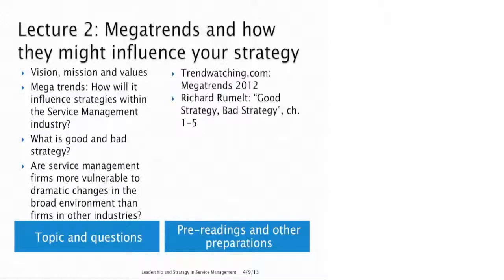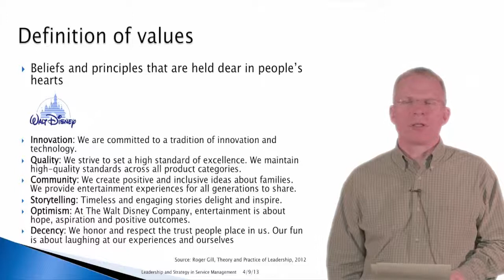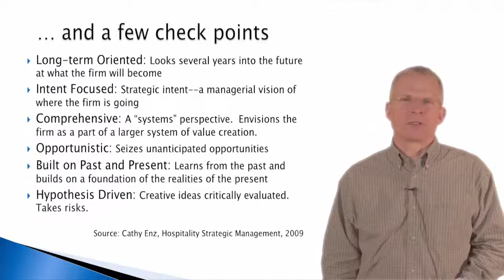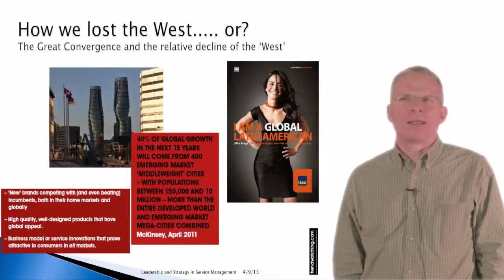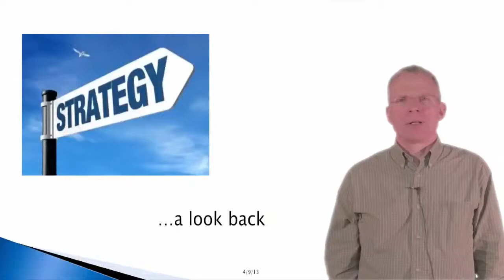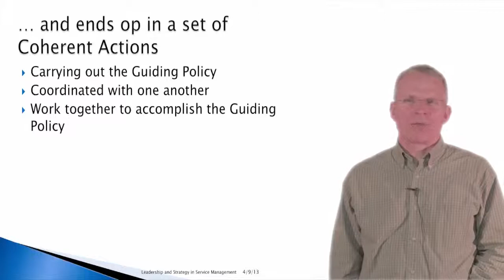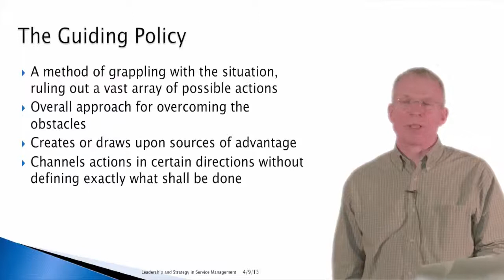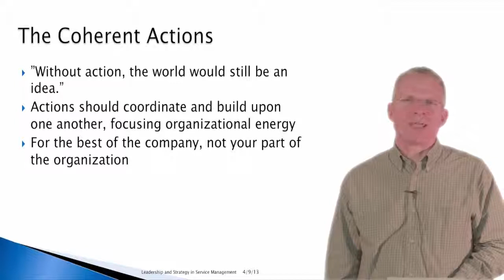Leadership and Strategy, lecture 2